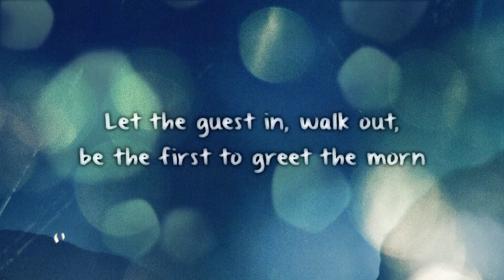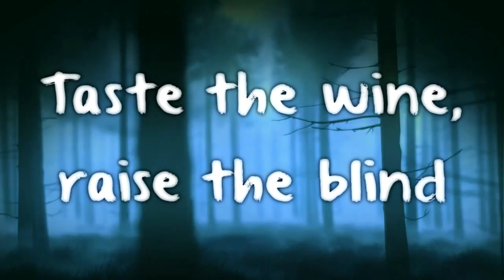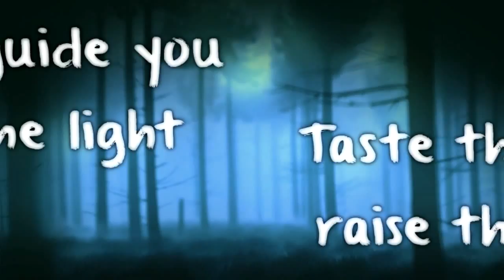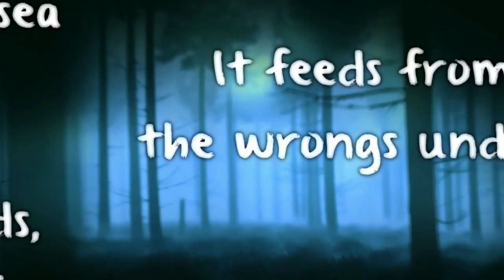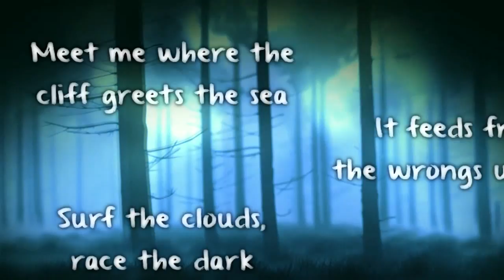Nightwish - Élan Cover Contest Entry - Instrumental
Unfortunatelly I got sick, so I couldn't sing it till the deadline, but this is my hip-hop-like instrumental version, I made it by Cubase. Maybe I will sing it once...

I hope you like it. If you like and use it, please share with me, I'm interested in your version!